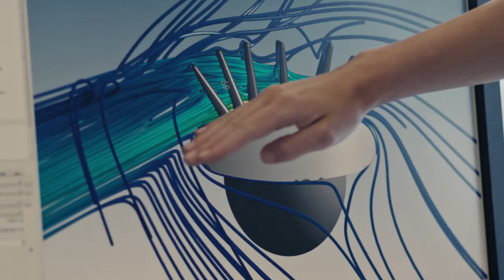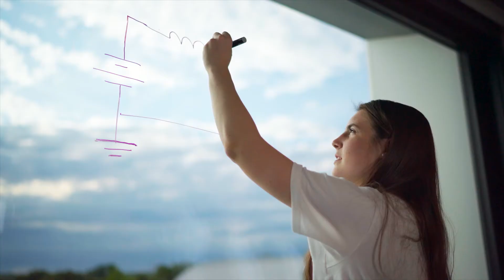Dyson Corporate story video